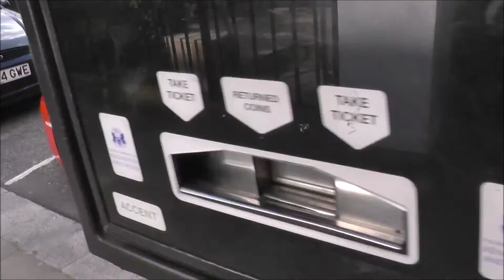Lamborghini Aventador | Accelerations | Driving in London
I spotted an amazing Lamborghini Aventador accelerating and driving in Knightsbridge, London.